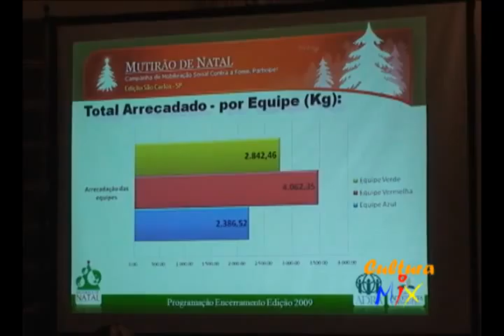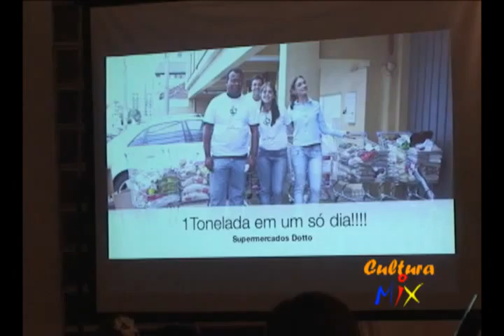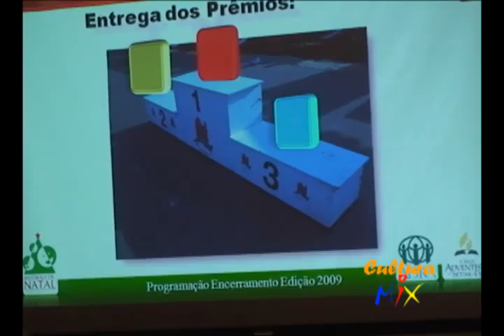Mutirão de Natal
Programa Cultura Mix cpm Claudia Cury nº95

FICHA TÉCNICA

Apresentação: Claudia Cury
Imagens: Vitor Diagonel
Edição e Finalização: Gabi Nogueira